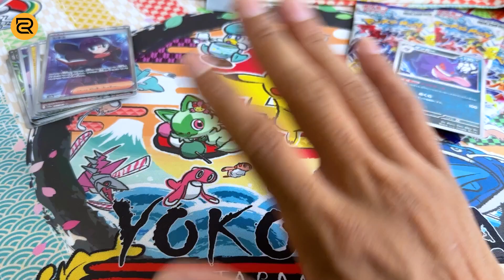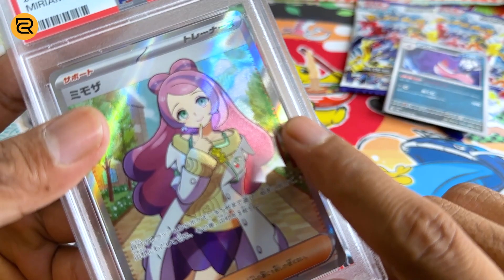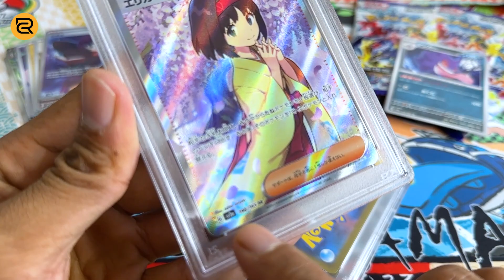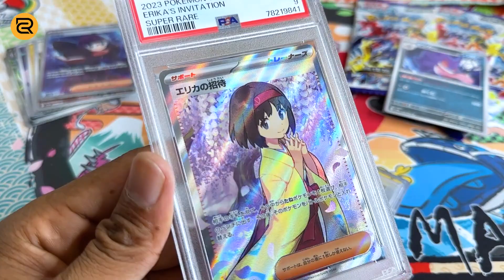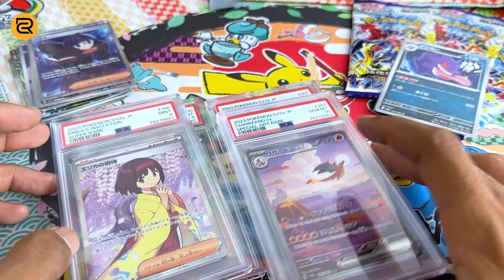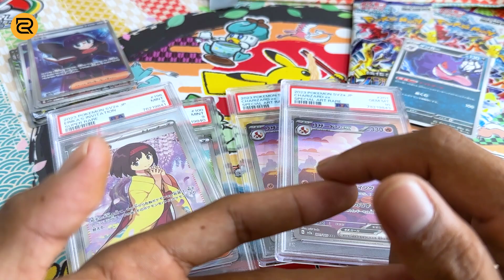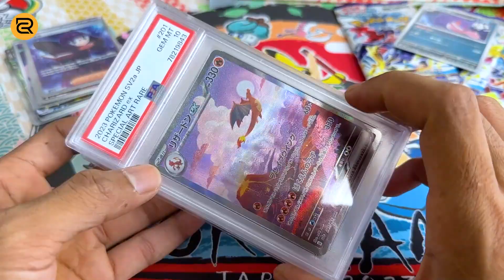BONGKAR HASIL APPLY PSA SENDIRI - DAPET 10 SEMUA AUTO CUAN